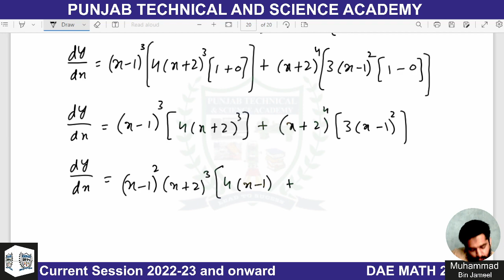DAE MATH 212 Chapter 2 Exercise 2.2 Question 3 Part 4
DAE Applied Mathematics | MATH 212